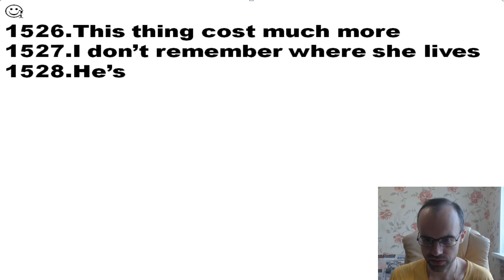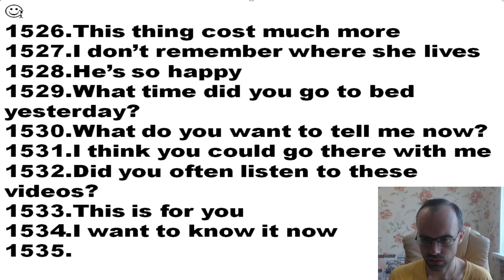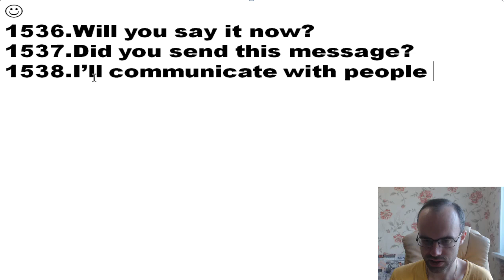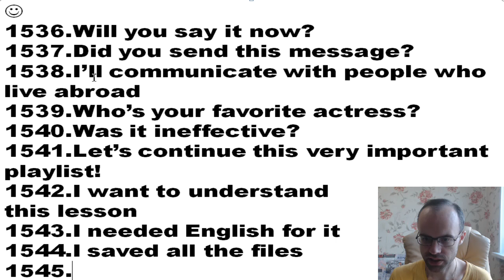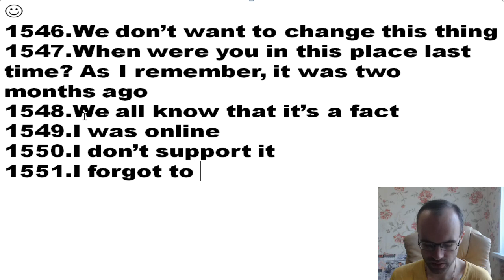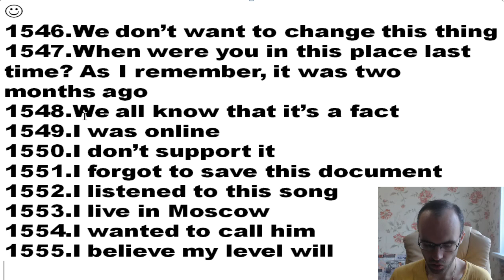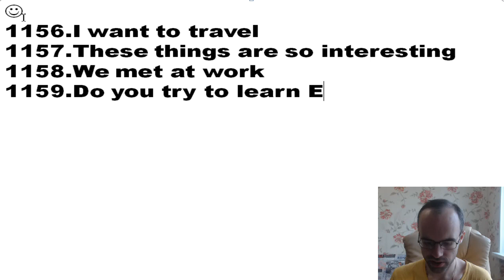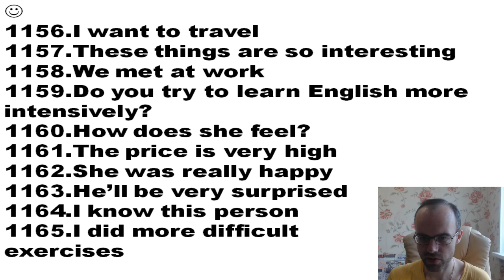БЕСПЛАТНЫЙ РЕПЕТИТОР. ЗОЛОТОЙ ПЛЕЙЛИСТ. АНГЛИЙСКИЙ ЯЗЫК BEGINNER УРОК 461 УРОКИ АНГЛИЙСКОГО ЯЗЫКА